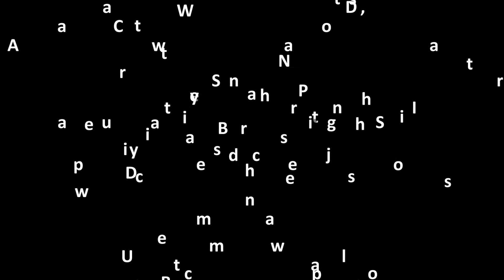Night in White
TAMPA BAY UPSCALE PROMOTIONS
Clearwater Alumnae Chapter-Delta Sigma Theta Sorority, Inc